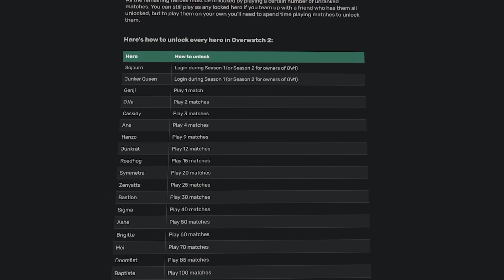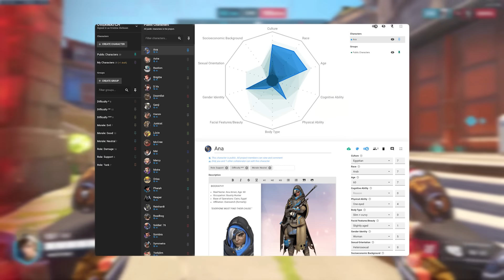Antes De Que Gastes - OVERWATCH 2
¡Mira este video antes de que gastes (tu tiempo) con OVERWATCH 2!

RESUMEN

Overwatch 2 es la esperada secuela / actualización al controvertido y aclamado Overwatch original de 2016. Un juego que despertó el interés de muchos, pero que tras una gestión catastrófica por parte de Blizzard, cayó en el olvido durante estos últimos años.

Pero Overwatch 2 está aquí para cambiar eso. Con muchas mejoras y rebalanceos a la fórmula original, así como bastante contenido nuevo y sistemas de progreso, Overwatch 2 trae bastantes cambios... ¿pero suficientes para justificar ese 2 que tiene en el nombre?

En este Antes de que Gastes os acompaño por lo básico, lo bueno y lo malo del juego para que sepáis si os renta pillarlo o no. ¡Con nota final y todo! Os leo en los comentarios

Podéis hacer reacciones de mis videos y directos, comentarlos o usar fragmentos, ¡solo tenéis que dar crédito!

CAPÍTULOS

Intro: 0:00
¿Qué es Overwatch 2? 0:39
Lo bueno de Overwatch 2: 2:24
Lo peor de Overwatch 2: 5:16
Conclusión del Antes de que Gastes: 11:12